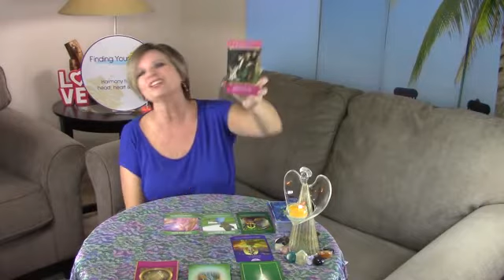What's in store for ARIES in 2019?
💜 This month you'll learn what's in store for ARIES in the year of 2019 including your theme of the year, health prospects, career prospects and relationship outlook.

🏡 Flying Star Feng Shui Consultation SAVINGS
Get prepared for the Chinese New Year by scheduling your Flying Star Consultation in January. Flying Star looks at the energy of your home or office by combining time, direction and space to create a powerful and revealing horoscope for your space.
Consultation includes specific adjustments to put in place to deflect challenging star energy in your home as well as adjustments to amplify positive energy. These are for long term as well as specifically for the year of 2019.

🏡  12 Month Personalized Angel Forecast SALE EXTENDED!!

One client shared...“It’s almost too good to be true…you laid out my business plan for the year. Your readings have been to the T. It’s the best tool I’ve ever had. I will be doing this every year!”

Receive insights from the angels for each of the next 12 months in all your KEY LIFE AREAS!  In this unique Angel Reading you receive guidance for each month of the year including:
    * Monthly Theme
    * Career / Life Purpose
    * Romance
    * Health
    * Finances
    * Monthly Animal Guide

You also receive:
    * Archangel Insight Guide
    * Pictures of the Theme cards
    * Chart showing all cards drawn
    * RECORDING of this 72 card reading!

💰 Did you miss out on the Treasure Box Club? If so, jump on the wait list for my next group starting in February and you'll be the 1st to know when it opens!!